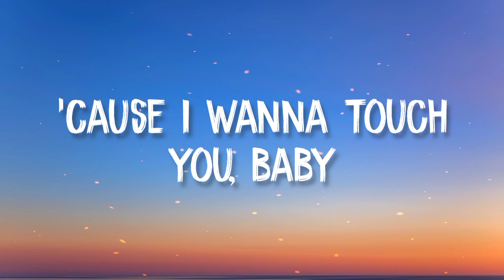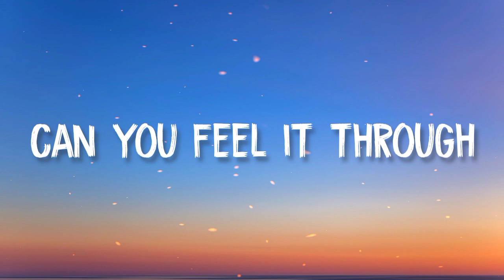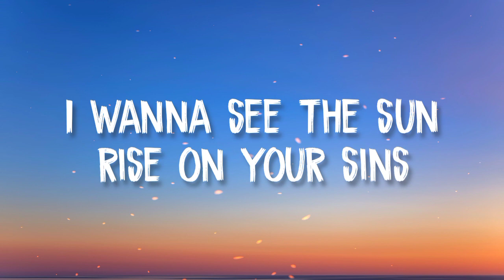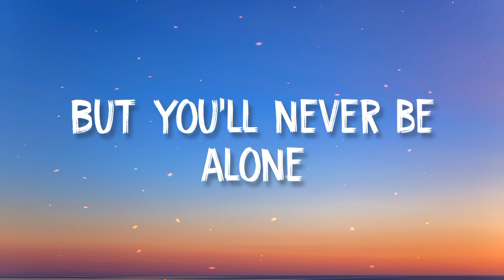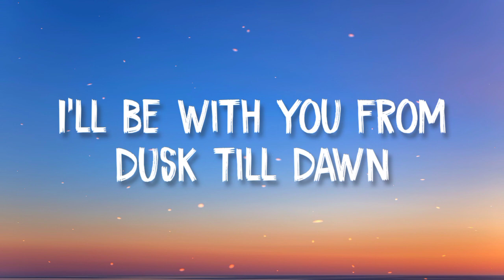ZAYN, (ft. Sia) - Dusk till dawn (lyrics video)...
Artist :- ZAYN, Sia

Album :- Icarus Falls

The song was released in the album "Icarus Falls" in the year 2018 by ZAYN...